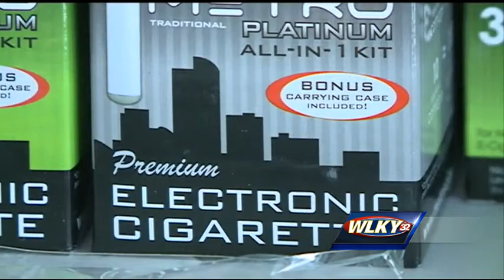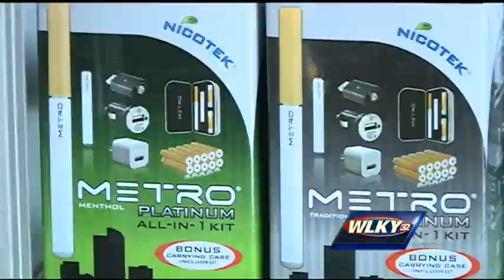Officials caution parents about e-cigarettes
Poison control experts in Kentucky say children are increasingly becoming exposed to toxic levels of nicotine from e-cigarettes.